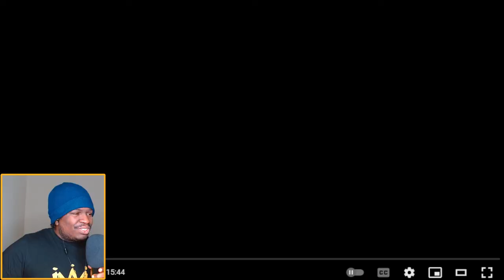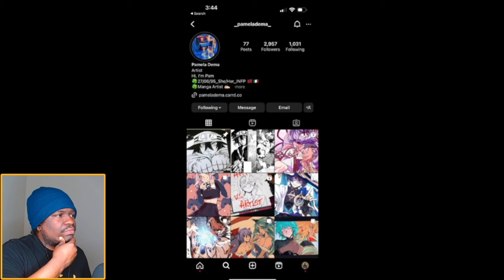Friends, Best Friends, And... reaction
FIRST TIME WATCHING RDCWorld1 Friends Best Friends And... REACTION